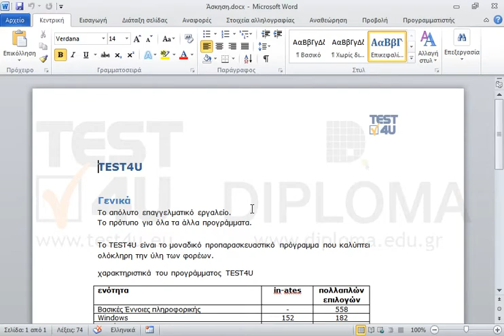Ταξινομήστε τον πίνακα σε φθίνουσα σειρά κατά την στήλη in-ates.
77-418 Microsoft Office Specialist Word Core 2013 - Ελληνική έκδοση